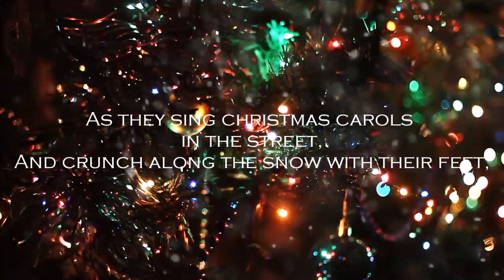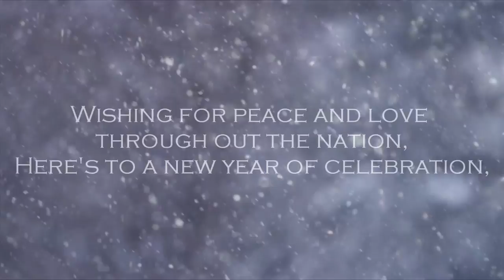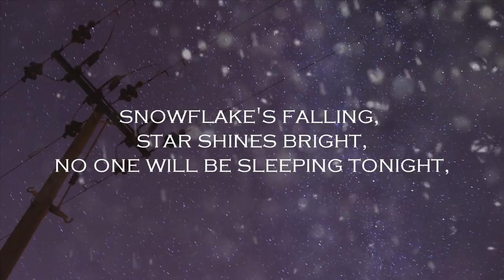★ ✰ Aephorica - No Sleepin' Tonight (Christmas) (Lyric Video) ✰ ★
Hey guys! This is our fifth original song and we are back with a Christmas single!

Have a great holiday season / Merry Christmas! Hope you enjoy the holidays, and stay safe!

Much love,
Aephorica!

Lyrics & Vocals: Melanie Beck
Mixing & Video editing: Chiron Farrimond